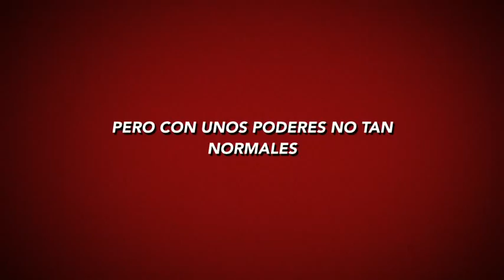Empresa de Mantenimientos en Palma de Mallorca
AC Reformas su empresa de servicios integrales de mantenimiento.
Mantenimiento de comunidades de vecinos, tiendas, hoteles, oficinas, residencias, aeropuerto. Nos encargamos de todo para que usted no tenga que preocuparse de nada.
Servicios integrales de mantenimiento. Para ello contamos con personal profesional: electricistas, fontaneros, pintores, albañiles.
Si es usted un administrador de fincas o el presidente de la suya  confíe en nosotros y deje el mantenimiento de su comunidad en nuestras manos, no se arrepentirá. Llevaremos a cabo un mantenimiento comunitario del agrado de todos sus vecinos, cada vez más comunidades confían en nosotros.
No busque más somos su empresa de confianza. ¡Garantizado!
Oficina comercial: C/ Nou, 2 (Establiments) 07010 (Mallorca)
Almacén: C/ Joan Muntaner i Bujosa, 33, 07011 (Palma)